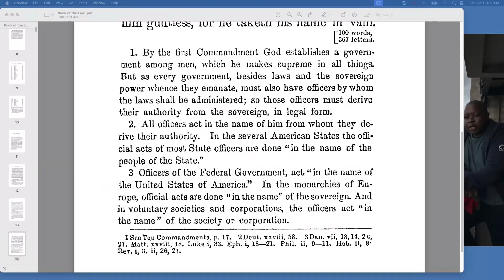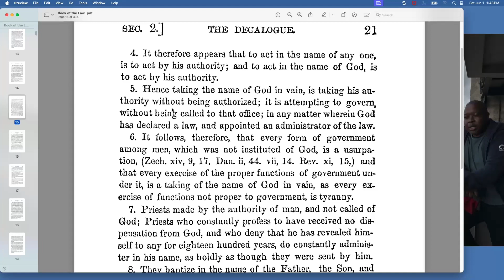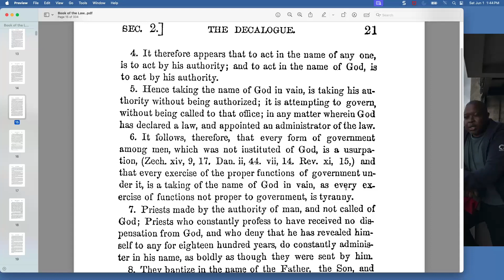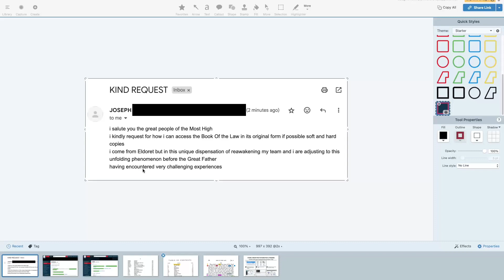#60-B Discussion on The 2nd Commandment (Book for the Law)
Discussion on The 2nd Commandment, from the book for the Law(Not the Bible)